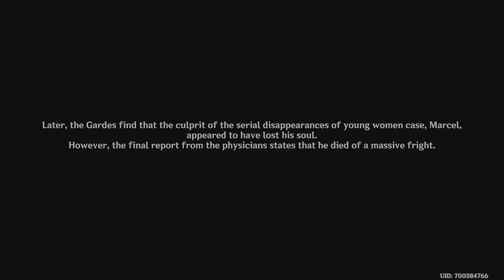Genshin Impact As Light Rain Falls Without Reason Chapter IV Act II